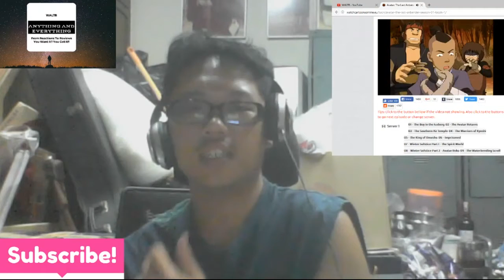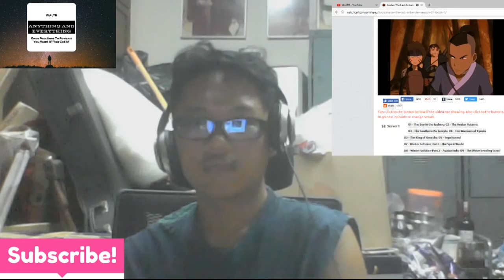Avatar The Last Airbender S1E10(Throwback Reaction){WALTRReacts}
I'm WALTRReacts and welcome back to ATLA. This is another ThrowbackReaction and a special shout out to the Avatar Amino in helping me choose this episode. I have to say I was impressed.
I will be moving on to Season 2 later on.

Avatar The Last Airbender Season 1 Episode 10: Jet